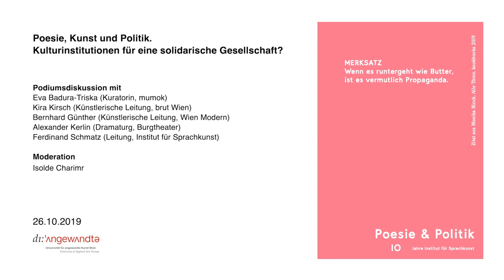Sprachkunst: Poesie, Kunst und Politik. Kulturinstitutionen für eine solidarische Gesellschaft?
Poesie & Politik. IO Jahre Institut für Sprachkunst

Podiumsdiskussion mit
Eva Badura-Triska (Kuratorin, mumok)
Kira Kirsch (Künstlerische Leitung, brut Wien)
Bernhard Günther (Künstlerische Leitung, Wien Modern)
Alexander Kerlin (Dramaturg, Burgtheater)
Ferdinand Schmatz (Leitung, Institut für Sprachkunst)

Moderation
Isolde Charim